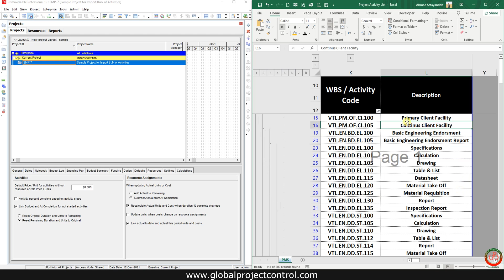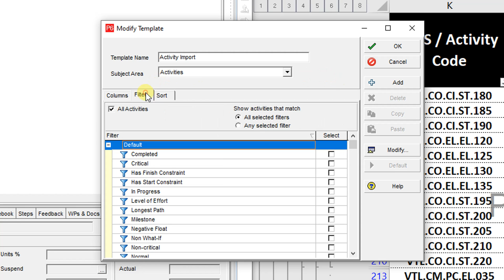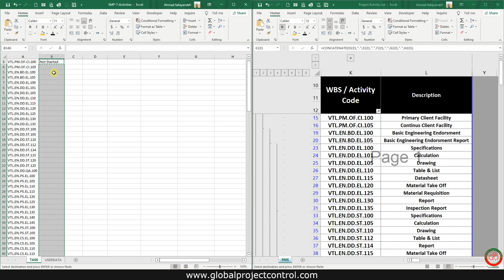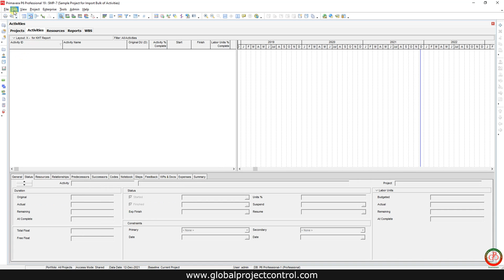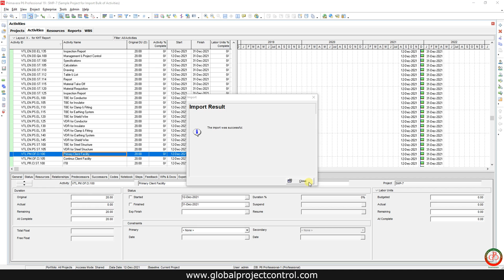📚 Exercise Time: How to Import a Bulk of Activities into Primavera P6 Using an Excel Spreadsheet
This is a Sample for this Step 02 "How to IMPORT Bulk of Activities in Primavera P6 with Excel Help"

Take your skills to the next level and check out our 𝐀𝐝𝐯𝐚𝐧𝐜𝐞𝐝 𝐏𝟔－𝐄𝐱𝐜𝐞𝐥 𝐂𝐨𝐮𝐫𝐬𝐞:

This is Advanced Primavera P6-Excel Course which provides you that Primavera P6 spreadsheet functionality, 𝐈 𝐬𝐮𝐠𝐠𝐞𝐬𝐭 𝐲𝐨𝐮 𝐜𝐡𝐞𝐜𝐤 𝐢𝐭 𝐨𝐮𝐭!